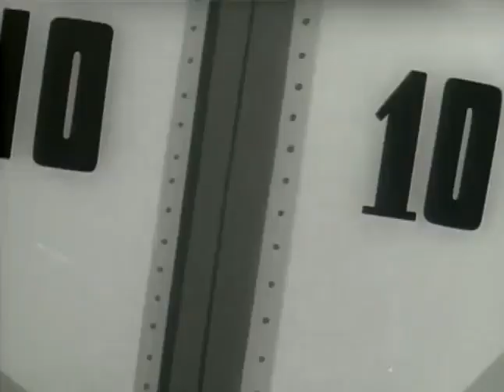Astro Boy (1963) Episode 26 English Dubbed